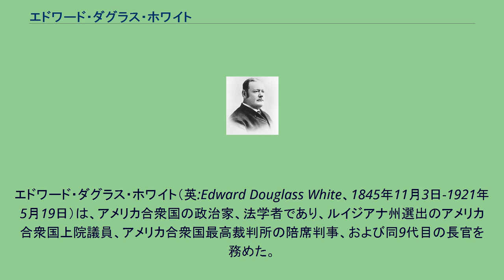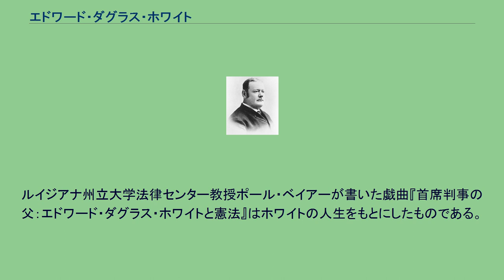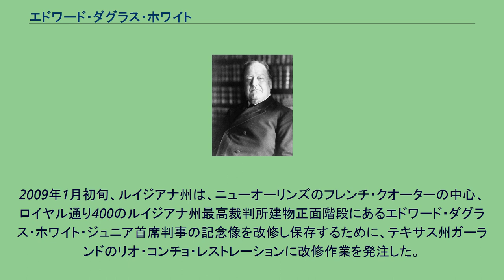エドワード・ダグラス・ホワイト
エドワード・ダグラス・ホワイト（英:Edward Douglass White、1845年11月3日-1921年5月19日）は、アメリカ合衆国の政治家、法学者であり、ルイジアナ州選出のアメリカ合衆国上院議員、アメリカ合衆国最高裁判所の陪席判事、および同9代目の長官を務めた。
反トラスト法の標準となった「条理の法則」を作ったことで最も良く知られている。
またアメリカ合衆国における人種分離の合法性を支持した1896年判決では最高裁の多数意見側に付いた。
ホワイトはルイジアナ州南部ラフォーシェ郡にあるティボドービル（現在のティボドー）の町に近い両親のプランテーションで生まれた。
元ルイジアナ州知事を務めたエドワード・ダグラス・ホワイト・シニアの息子であり、アメリカ合衆国下院議員を務め、医者、判事だったジェイムズ・ホワイト博士の孫だった。
母方では連邦保安官テンチ・リングゴールドの孫であり、バージニア州で有名なリー一家とも親戚だった。
ホワイト家のプランテーションではサトウキビを栽培し、それを最終製品まで精製していた。
ホワイトの父方の先祖はアイルランド人であり、ホワイトは生涯を通じて敬虔なカトリック教徒だった。
初めはニューオーリンズのジェズイット・カレッジで学び、続いてメリーランド州エミッツバーグ近くのマウント・セントメアリーズ大学、さらにワシントンD.C.のジョージタウン大学に進み、ここでフィロデミック協会の会員になった。
ジョージタウン大学でのホワイトの学業生活は南北戦争によって妨げられた。
ホワイトはバイユー・ラフォーシェに戻って、推定ではリチャード・テイラー将軍の下で南軍の歩兵として入隊し、最終的に中尉まで進んだと考えられてきた。
ホワイトの寡婦になっていた母が再婚して当時はニューオーリンズで家族と共に暮らしていたので、このことは疑問である。
ホワイトがルイジアナに戻ったとき、ニューオーリンズの自分の家に行った可能性が強い。
疑わしい証言では、北軍のゴッドフレイ・ワイツェル将軍が1862年10月にバイユー・ラフォールシェを侵略したとき、ホワイトは危うく掴まりそうになったが、納屋の干し草の下に隠れて難を免れたということである。
ホワイトはラフールシェで入隊したが、点呼名簿が完全ではなかった可能性がある。
しかし、ホワイトが何らかの南軍志願兵部隊あるいは民兵隊に仕えてラフールシェ地域での作戦に参加したという記録は無い。
別の証言では南軍のW・N・R・ビール将軍の副官となり、ポートハドソンまで付いていったというものがある。
ポートハドソンには南軍の守備隊18,000名が守っていたが、数的に勝る北軍が包囲していた。
1863年5月21日から7月8日まで続いた包囲戦の後（北アメリカ史では最長の包囲戦）、ビックスバーグの陥落を知った南軍が無条件降伏した。
ポートハドソンにホワイトが居たということは、戦後の二次的証言、すなわちポートハドソンの北軍古参兵でありミネソタ州選出のアメリカ合衆国上院議員クヌート・ネルソンとの食事中の会話であり、またジョージ・デューイ提督（ポートハドソンでの北軍海軍士官）との会話であるが、どちらもホワイトが包囲戦の時に居たと証言したことだった。
しかし、ホワイトの名前はポートハドソンの捕虜名簿に載っていない。
信頼性の薄い別の証言に拠れば、ホワイトはミシシッピ州の捕虜収容所に送られたということである（実際にポートハドソン守備隊の南軍兵士は仮釈放され、士官は捕虜交換の前にニューオーリンズの収容所に送られたので、この証言はおそらく嘘だろう）。
ホワイトが仮釈放されたとき、家のプランテーションに戻ったと考えられるが、そこは既に放棄され、トウモロコシ畑は荒れ地となり、元奴隷達の大半はそこを離れていた。
ホワイトが南軍に従軍したという唯一「紙で残った」証拠は、南北戦争公式記録に含まれるポイントクープ郡モーガンザでの戦闘で1865年3月に捕虜になったというものであり、米国国立公文書館のホワイトの従軍記録ではその後にニューオーリンズで収監されて、1865年5月に仮釈放になったというものである。
これらの記録ではホワイトがルイジアナ騎兵連隊バーロー中隊の中尉として従軍していたことを確認するものであり、この部隊は実際上非正規兵かゲリ...